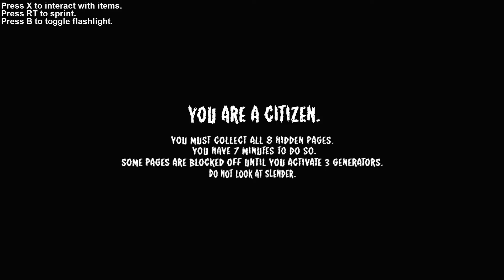Roblox Slenderman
In this video, stryker and jac0b try their luck at a Slenderman game built into the Roblox game.